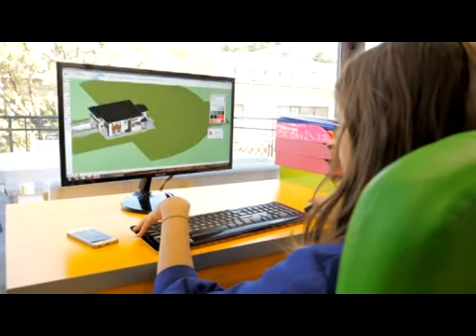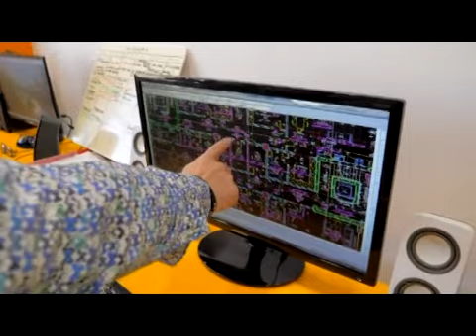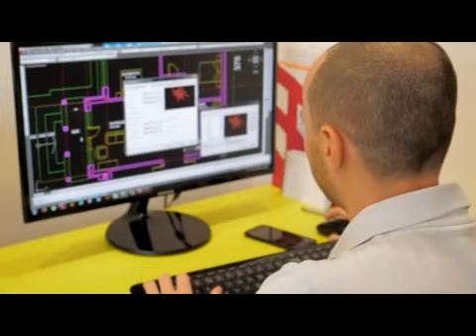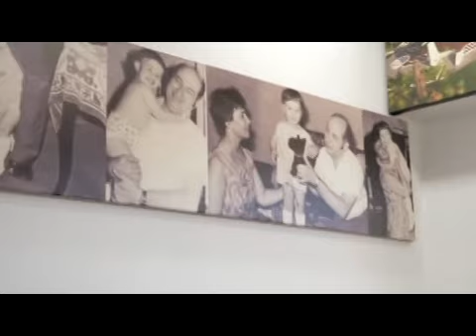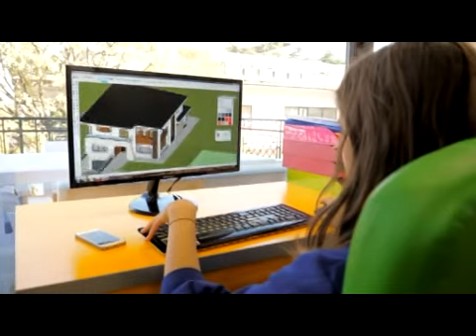Casa ta de vis - 04 noi 2017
Care este casa de vis pentru tine? Sa fie  o vila moderna, cu piscina in fata si situata intr-un cartier de lux? Sau o locuinta urbana in inima orasului?  Oare o vila  pe malul marii in stil mediteranean? Poate visezi la o casa de poveste, in mijlocul naturii pe un teren in panta? Raspunsurile la aceste intrebari le veti afla de la arhitectul Gabriel Georgescu numai in  emisiunea Casa ta de vis!